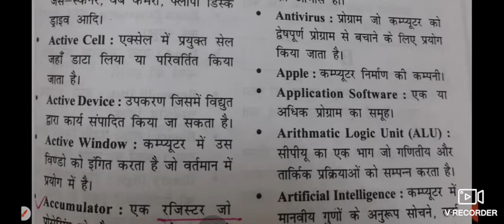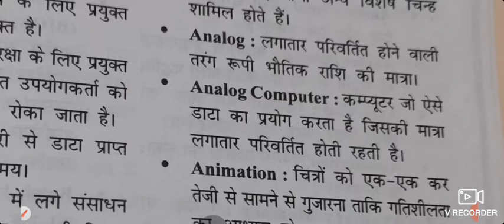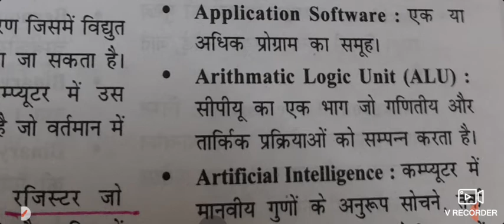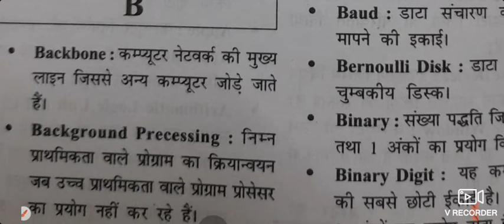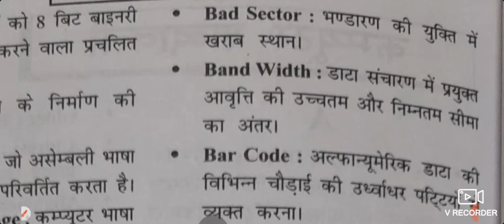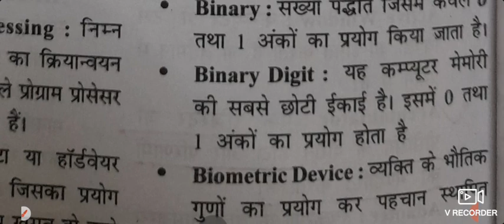Computer shabdavali for related exams . / Part 1 /